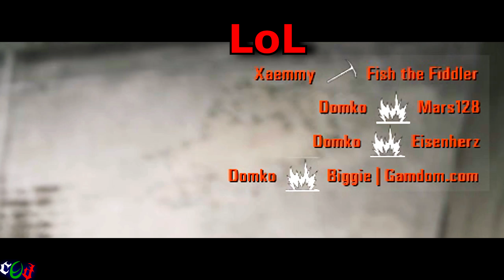Rising Storm 2: Vietnam | First Gameplay Impressions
Footage from my first few hours of playing the Rising Storm 2: Vietnam closed beta (11-14 May 2017). With Ernie & actavis.

This game is great, totally worth the money it is going for in today's market. There are of course some bugs and inconsistencies, but I am sure the devs will flatten those out with time, as well as introduce a lot of new content. It is also well balanced and thought-through! There are some things that you may question at first, but as you play and learn the game you will understand better.